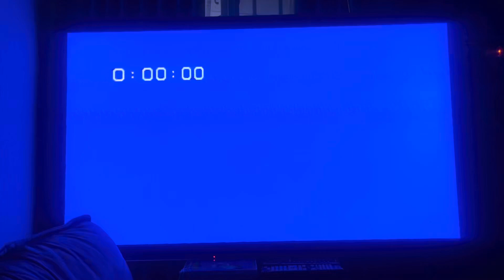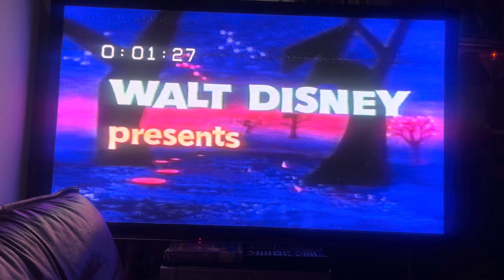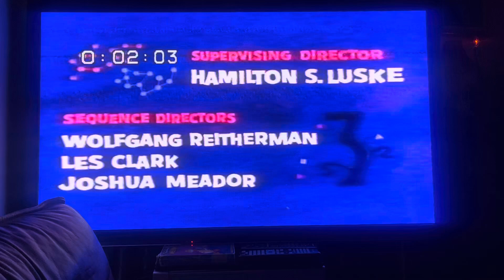Opening to Donald In MathMagic Land 1988 VHS